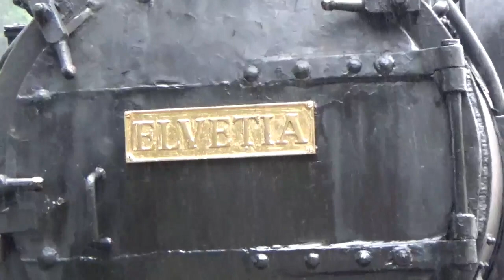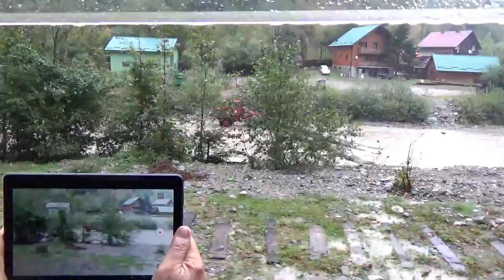Mocănița Maramureș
locomotive cu aburi pe ecartament îngust 760 mm, ultima cale ferată din lume, cu o astfel de tracțiune, în exploatare forestieră ,de-a lungul văii Vaser
circa 60 km în jud. Maramureș - România